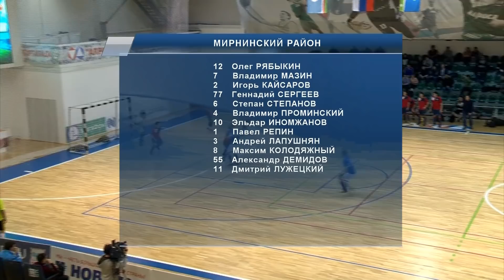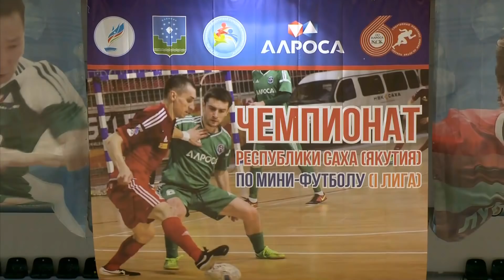Чемпионат РС(Я) по мини-футболу. Мегино-Кангаласский улус - Мирнинский район. Тайм 1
Столица алмазного края впервые встречает у себя эти соревнования. Прежде игры проходили в Якутске. За первенство будут бороться сильнейшие команды из шести улусов республики. Сегодня в Мирном играют команды из Мегино-Кангаласского, Усть-Алданского, Ленского, Олекминского и Алданского улусов. В 19.00 во дворце спорта «Кимберлит» состоится открытие соревнований и игра хозяев площадки с командой Мегино-Кангаласского улуса